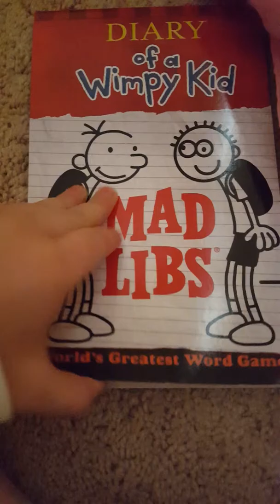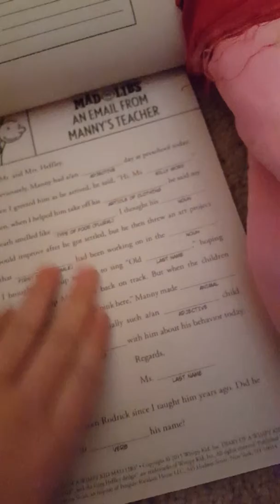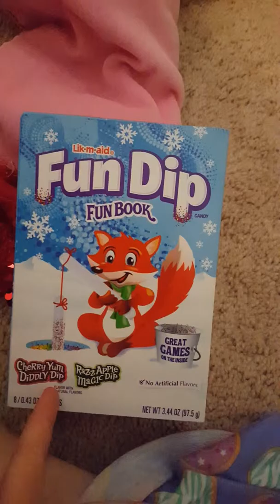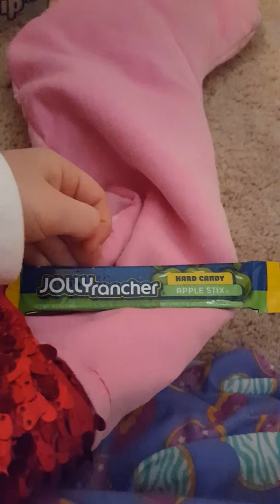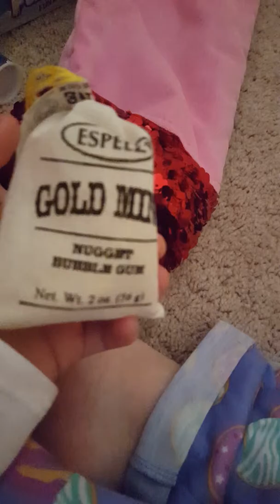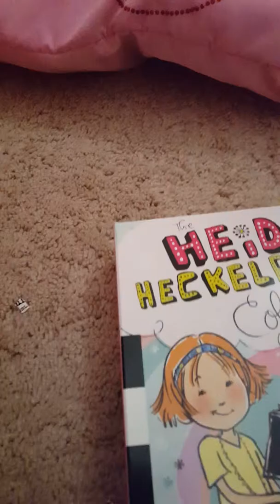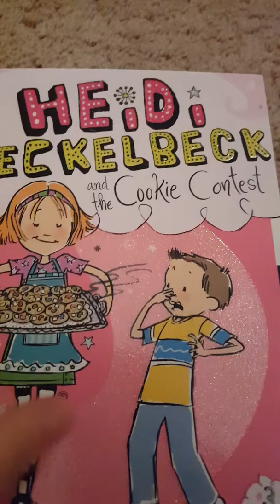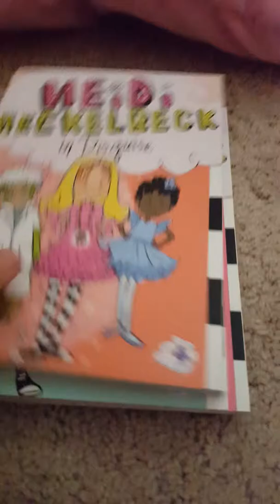Part 1 what I got for christmas